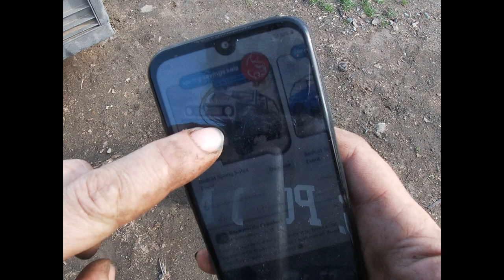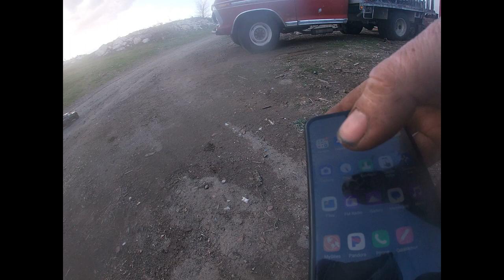what do you do with your smart phone?